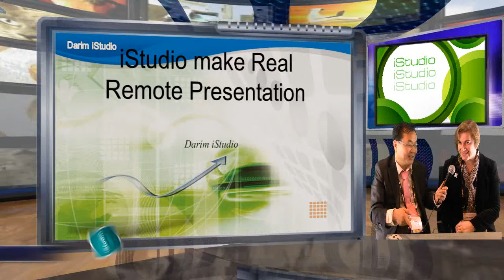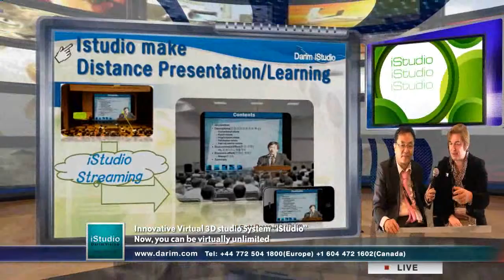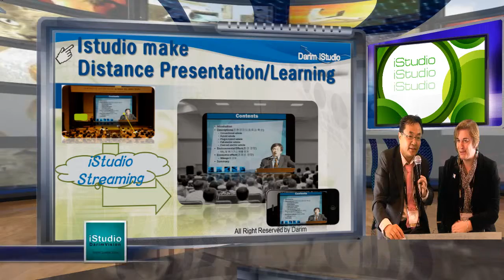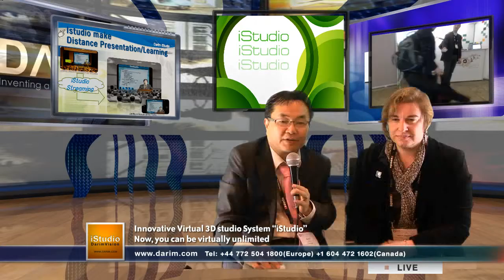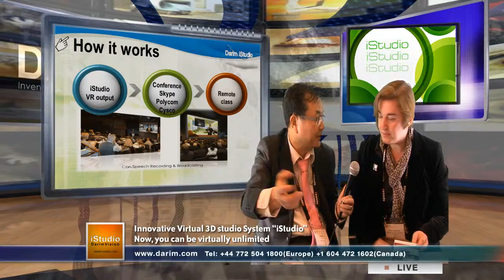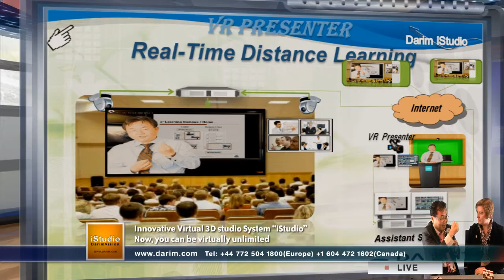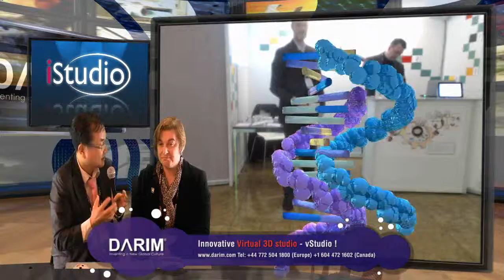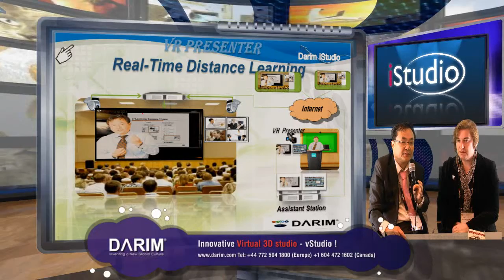Presentation in your virtual Studio, virtual class room